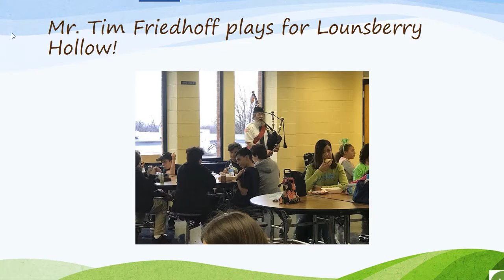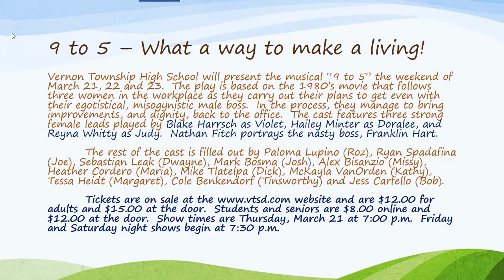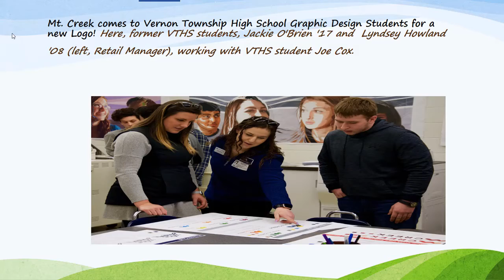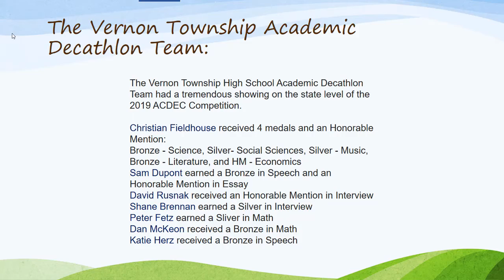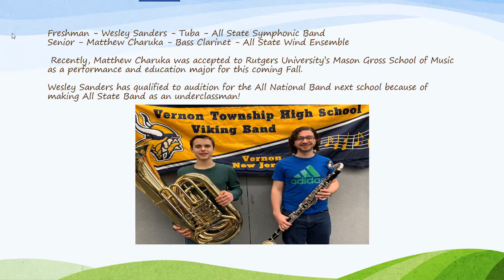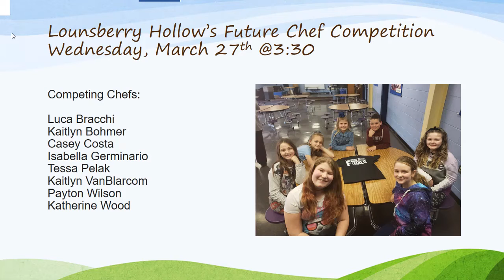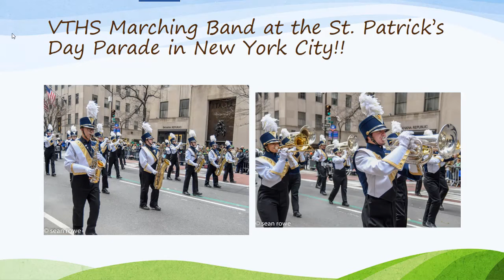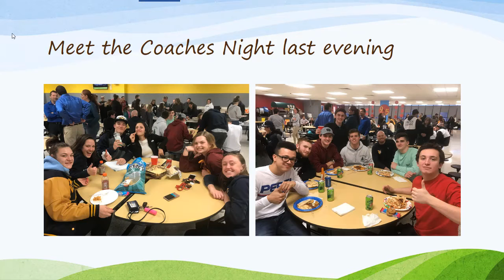March 19th Podcast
In this episode, Ms. D'Avino interviews the lead cast of the upcoming VTHS production of 9 to 5 (Hailey Minter, Reyna Whitty, Blake Harrsch, and Nathan Fitch)! Dr. McKay interviews Kyle Hayes, Vernon's own gold medal skiier. Dr. McKay also highlights the upcoming Chef's Challenge at Lounsberry,  LH's variety show, the VTHS Academic Decathlon, Walnut Ridge's ski trip, and more!  Music in this episode by Micah Anderson.